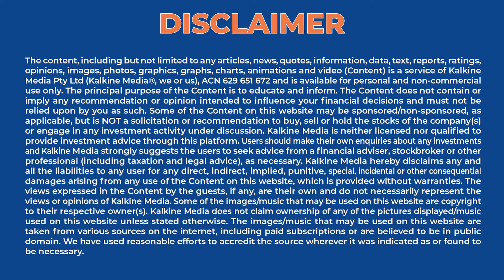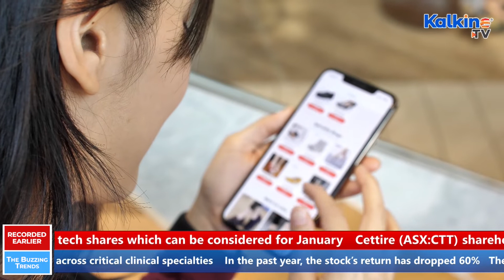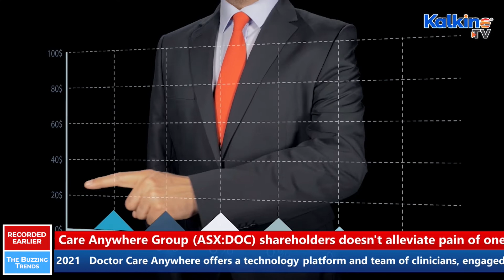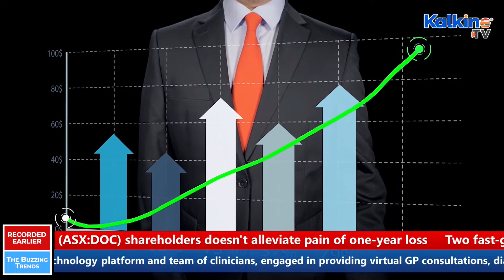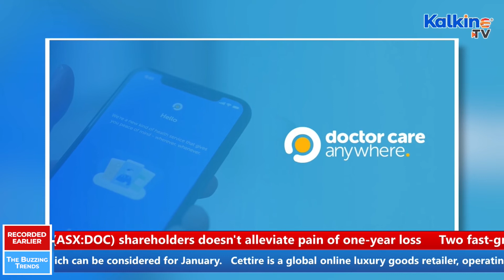Two fast-growing ASX tech shares to look at in January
Digital space has managed to grow at a fast pace despite COVID-19 induced challenges. These businesses may end up becoming much larger if things stabilise steadily over time. CTT and DOC are two such fast-growing tech stocks that can be considered by investors.